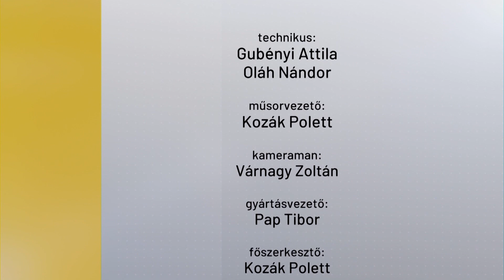KÖZÉLET (2024. október 17.)